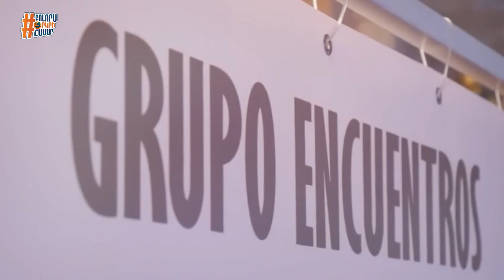ՄատՅԱՆ. Ալիսիա Թերզյան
Այս շաբաթ մեր ՄատՅԱՆ-ում երաժշտագետ, կոմպոզիտոր, օրվա հոբելյար Ալիսիա Թերզյանն է։